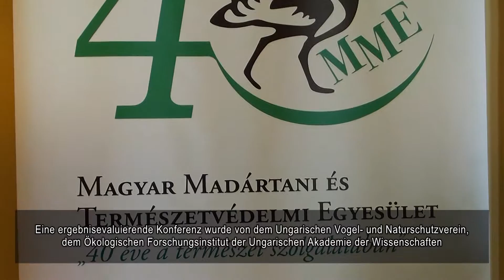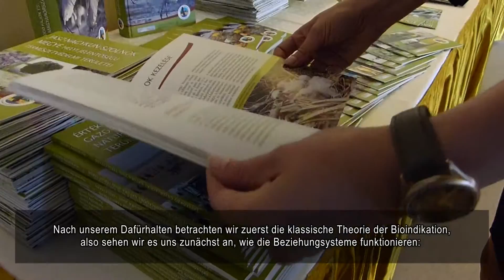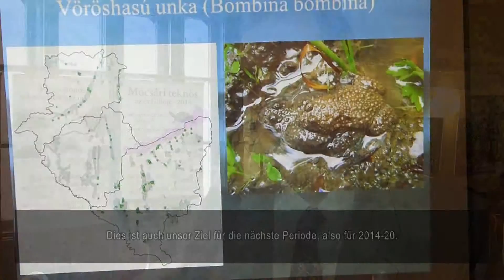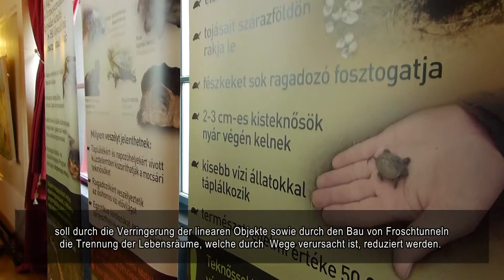Swiss Contribution - NATURA 2000 project - 2015.07.05 - ECHO-TV channel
Eine ergebnisevaluierende Konferenz wurde von dem Ungarischen Vogel- und Naturschutzverein, dem Ökologischen Forschungsinstitut der Ungarischen Akademie der Wissenschaften sowie von der Agrar- und Umweltwissenschaftlichen Fakultät der Universität Szent István organisiert, deren Thema das Projekt „Der  nachhaltige Umweltschutz  auf den Natura 2000 -Gebieten in Ungarn” war. Die wissenschaftliche Veranstaltung bot ein umfassendes Bild über die heimischen Naturschutzprojekte, welche unter der Mitwirkung des Schweizerisch-Ungarischen Programms verwirklicht wurden, über die heimische Benutzung der Ressourcen und über die gemeinsamen Ergebnisse.